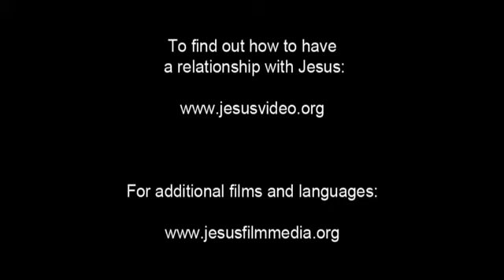Invitation to Know Jesus Personally Marathi (मराठी) People/Language Movie Clip from Jesus Film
This is Invitation to Know Jesus Personally Marathi (मराठी) People/Language Movie Clip from Jesus Film [1_6174-jf6161-0-0]

Other names for this language are: Marathi (Marāṭhī); मराठी; Gawdi of Goa; Kasargod; Kosti; Kudali; Maharashtra; Maharathi; Malhatee; Marthi; Muruthu; Nagpuri Marathi

This language is spoken in: Israel (Yisra'el, ישראל, Isra'il, اسرائيل); United States (United States or America, Estados Unidos or América, États-Unis or Amérique, 'Amelika-hui-pu-'ia or 'Amelika-hui); Zimbabwe; Canada; India (Bharôt, ভাৰত, Bharot, ভারত, India, Bhārat, ભારત, Bhārat, Hindustān, भारत, हिंदुस्तान, Bhārata, ಭಾರತ, Hindōstān, ہندوستان, Bhārat, भारत, Inḍya, Bhāratam, ഇന്ത്യ, ഭാരതം, Bhārat, भारत, Bhārat, भारत, Bharôtô, ଭାରତ, Bhārat, Hindustān, ਭਾਰਤ, ਹਿੰਦੁਸਤਾਨ, Bhāratam, भारतम्, Bhāratu, Hindustānu, ڀارت، هندستان, Indiyā, Bārata, இந்தியா, பாரத, Bhāratadēsham, Inḍiyā, భారత దేశం, ఇండియా, Hindostān, Bhārat, ہندوستان، بھارت)

This language is spoken by: Abne; Achyutpanthi; Agle; Agri; Akari; Alitkar Salankar; Alkari; Amadha; Amin; Anantkulia; Andh; Andha; Andvan; Antyaja; Aradhi; Aradhin; Aradhya; Aradhyulu; Aradi; Arandhi; Aray Mahratta; Are Kshatriya; Are Mahratta; Arvi; Arya Kshatriya; Arya Mahratta; Atishudra; Atisudra; Attagara; Atte Kunbi; Autkamble; Bachigolia; Badhai; Badia; Bagdi; Baharupa; Baharupi; Bahrupi; Bahusar; Baiga; Bail Kammara; Bailne Kombar; Baiti; Bajantri; Balagara; Balasantavandlu; Balasanthu; Balasantoshi; Balasundari; Bale Santhanam; Balegara; Balesanthanam; Bannagara; Barda; Bardali; Bargi